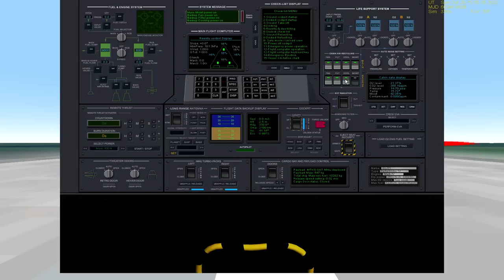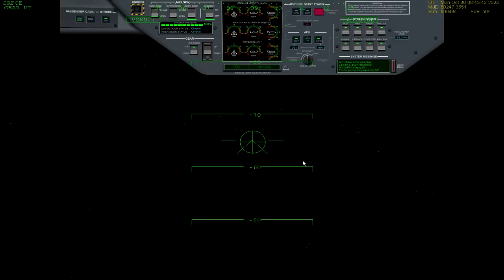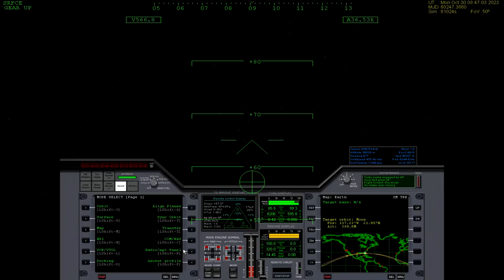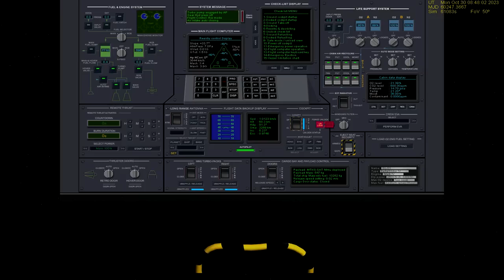A Trip to the Moon 1 of 9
My trip to the moon in Orbiter.

I screwed up when I was supposed to disconnect from the satellite because I couldn't find the right button even though I already had disconnected from it without noticing :(

Great site on rockets and space flight, including a crash course in orbital mechanics